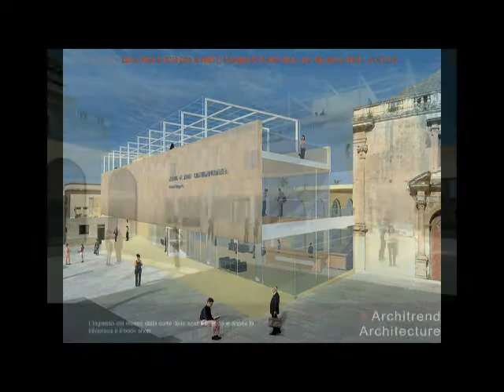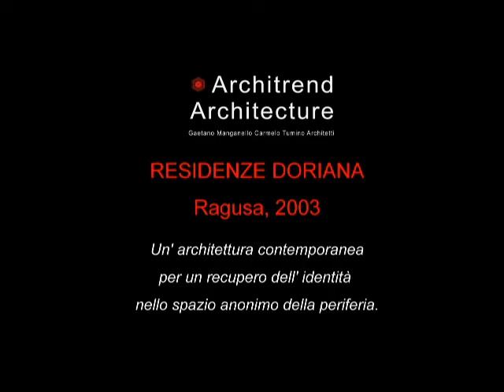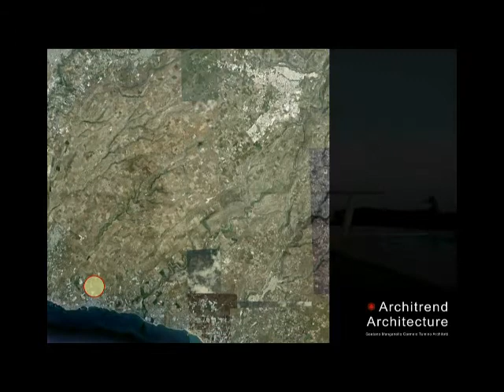conferenza ordine architetti bergamo.avi